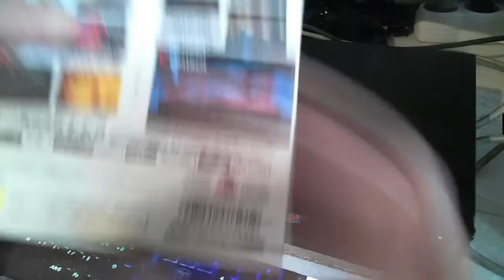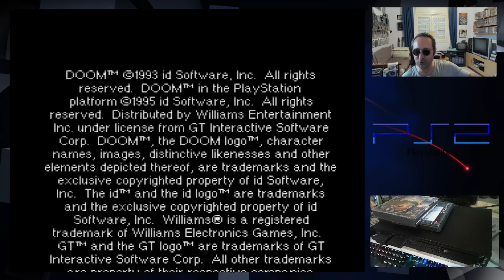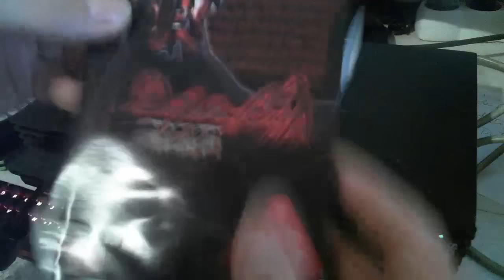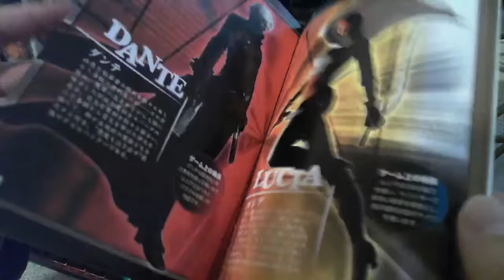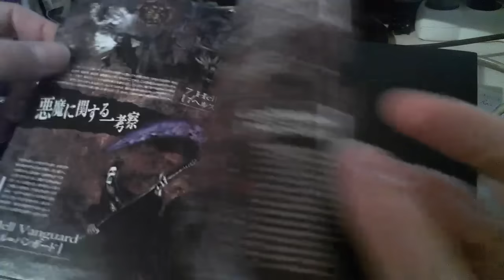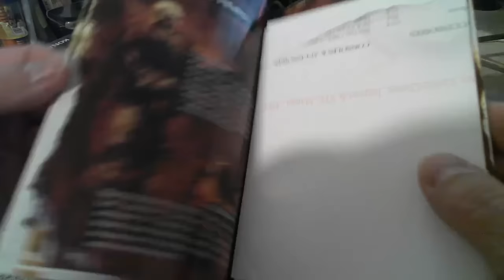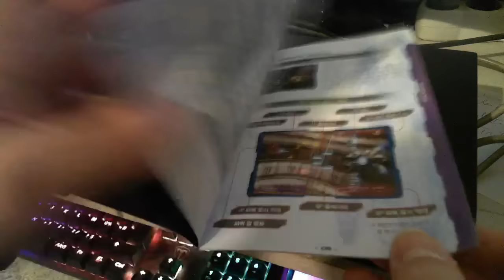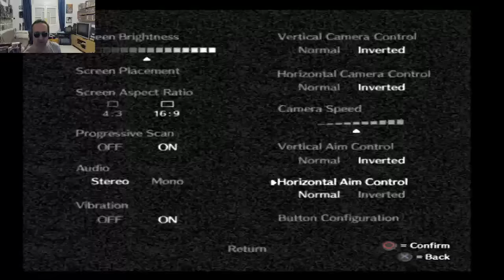Session PS2 !! - Partie 1